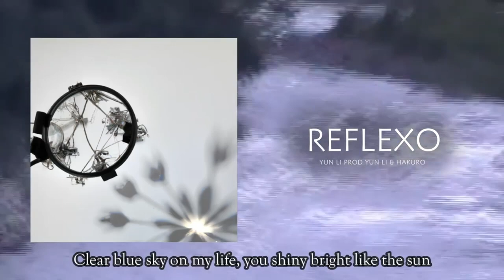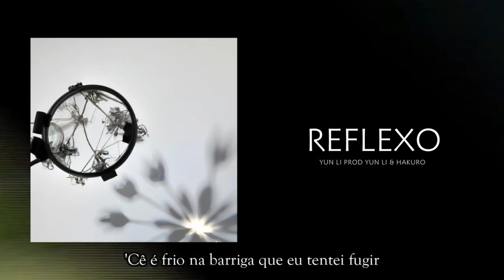Yun Li - Reflexo (Prévia completa)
a primeira track de um futuro EP do vito